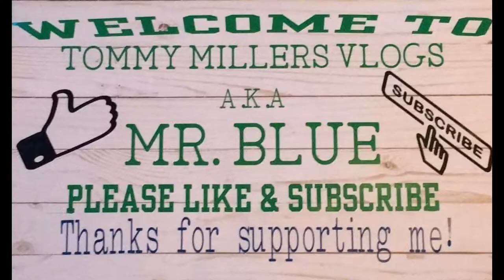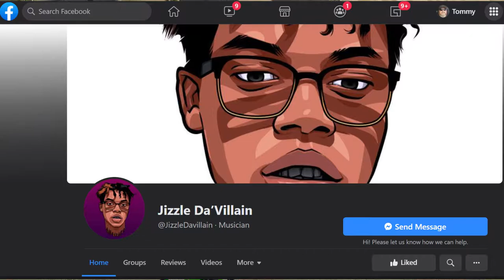Spectacle Island, Farming Simulator 19, FS19 Let's play, Ep. 18, Filling The Silage Silo!!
Shout Out To:
Jizzle Da’Villain

CASH-APP: $TommyMillerVlogs

CASH-APP: $TommyMillerVlogs

My Mail:
Tommy Miller
57 Trailer City Road
Luxora, AR 72358